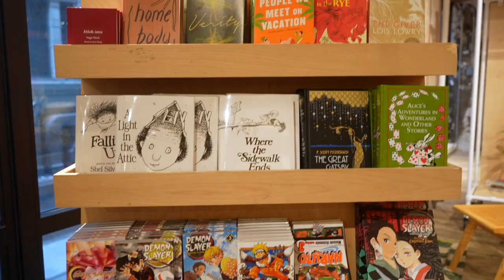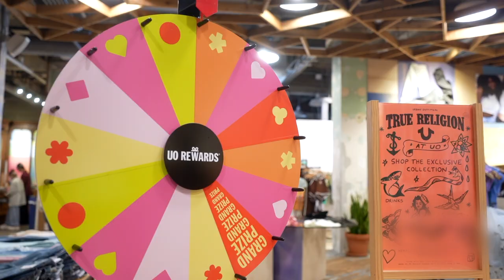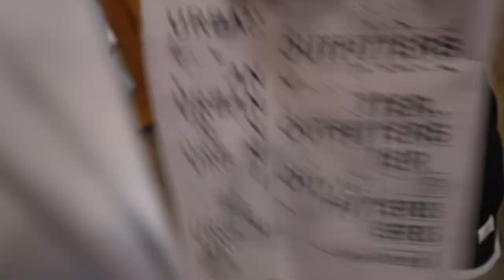urban outfitters shopping vlog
Have a wonderful day lovelies! ❤️❤️❤️

Show some support by subscribing (it's free to support me!) and if you really want to make my day, click that little bell button too to get notified when I upload! 🔔

ABOUT ME
Hello! I'm Kate from NYC! ♡ - twentysomething living in new york creating travel diaries and daily vlogs - I want to challenge myself to become less shy and more confident! My everyday vlogs channel casual and comfy style! My channel is a creative space for me to share my personal aesthetic with you through my travel and lifestyle content. I hope my videos are relatable and can inspire you to be your best self! If I can do it, you can do it too! Sending love you all of you! 💌

WHAT WE USED TO MAKE THIS VLOG:
→ Sony a7 IV Mirrorless Camera
→ Tamron - 17-28mm f/2.8 DI III RXD Zoom Lens for Sony E-Mount - Black
→ RØDE - VideoMicro On-Camera Cardioid Condenser Microphone
→ Apple iPhone 13 Pro
→ 14-inch MacBook Pro - Space Gray (Apple M1 Max with 10-core CPU, 24-core GPU, 16-core Neural Engine, 32GB unified memory, 1TB SSD storage)

I am a real customer that paid in full for all the products above. By purchasing through my links, that helps me keep making videos for you all! Thank you for supporting me. :)